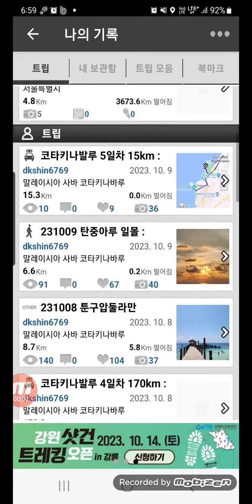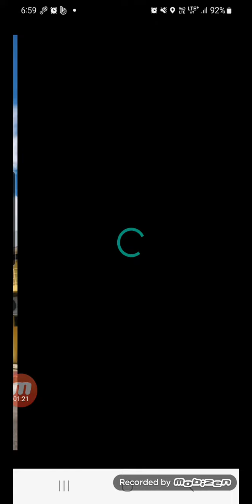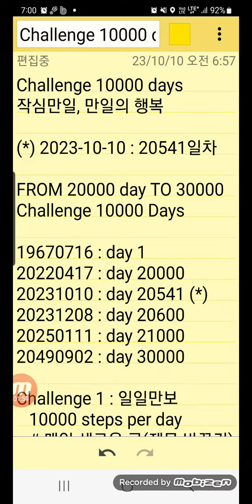Challenge 10000 days, 만일의 행복, 오늘 2023-10-10, 생후 20541일차, 일일만보 1631일차, 퍼즐 2220일차, 영상 541일차, 탄중아루해변 일몰